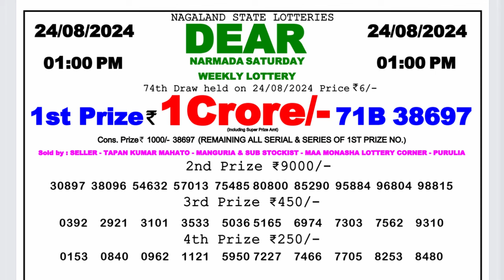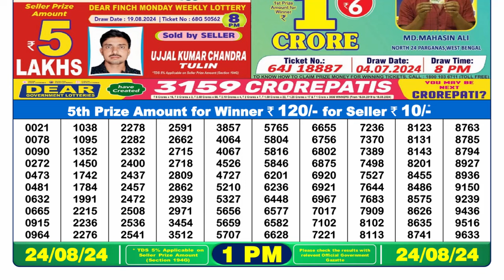🔴Dear Lottery Sambad 1pm today 24.08.24 Nagaland State Lottery Result